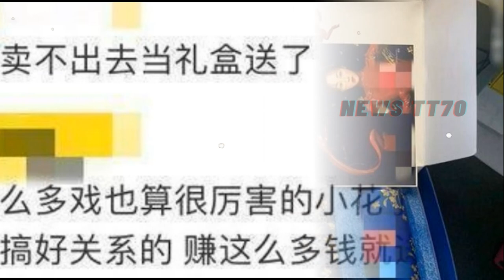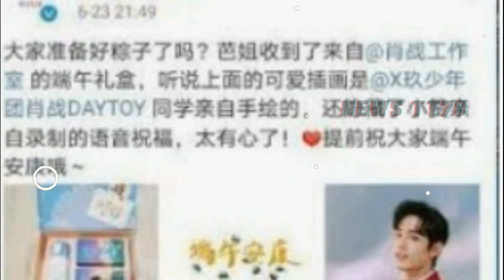【NEWS TT7012月6日】杨紫廓形西装配牛仔帽很摩登。业内爆料肖战发展现状，在娱乐圈单打独斗。明星端午节礼物差距大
杨紫 廓形西装配牛仔帽很摩登。业内爆料#肖战 发展现状，在娱乐圈单打独斗。明星端午节礼物差距大